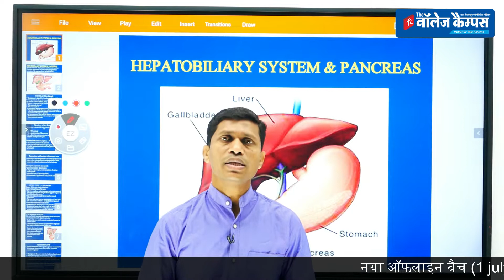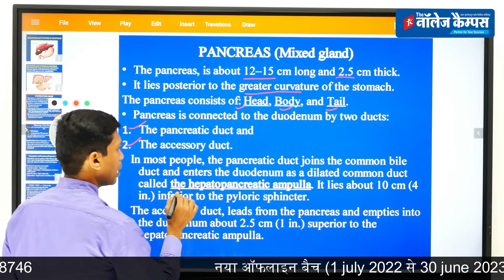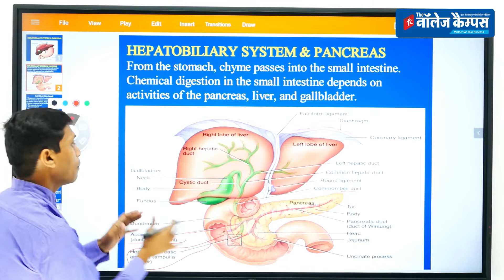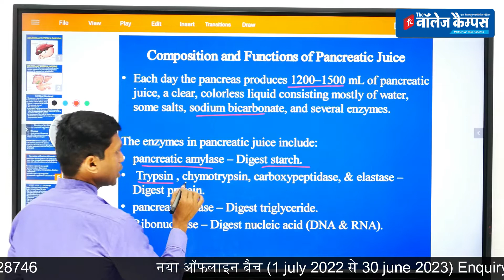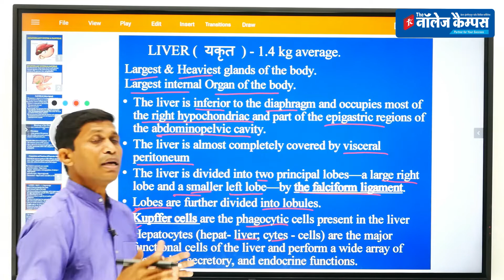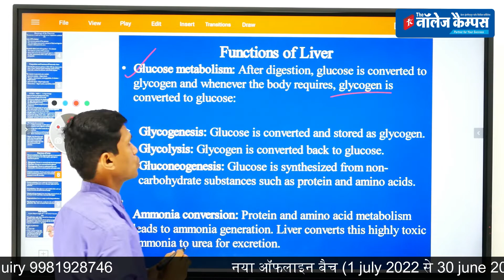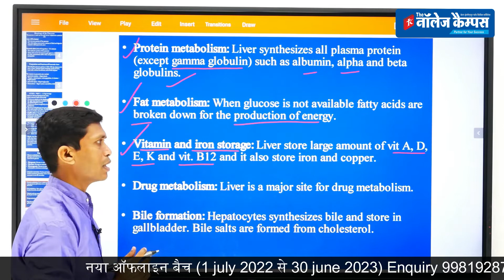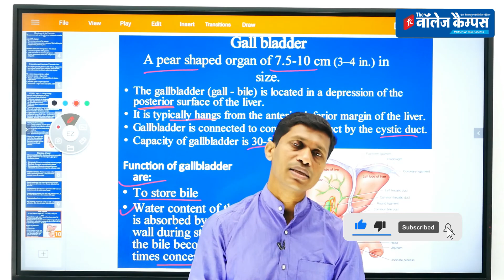MPPSC PRE 2021 Target | Science Special | Digestive System (Part - 2) | By Jahangir Sir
The First and Safest choice in youth's mind is " GOVERNMENT JOB "

KNOWLEDGE CAMPUS brings you the path that leads to your " Dream of your Future " .
 Amidst pandemic, the entire world became digitalized and so " WE DID "
Seeing the level of unemployment and distress all around, we came with an initiative of providing premium detailed syllabus of MPPSC & UPSC for the dedicated aspirants who cannot afford star marked coaching fees.

The fees of this course is your sincerity and your dedication towards your goal.